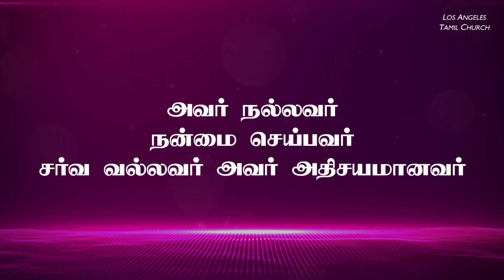பாடுவோம் நம் தேவனை | Paduvom nam dhevanai | Lyrical Song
This song is composed by Pas. SJC. SelvaKumar

பாடுவோம் நம் தேவனை
புது பாடல் பாடியே
அவர் நல்லவர் நன்மை செய்பவர்
சர்வ வல்லவர் அவர் அதிசயமானவர்

1. சகல ஜனமே கைகொட்டி கர்த்தரை
கெம்பீரமாய் பாடுவோம்
சுரமண்டலம் மேளதாளங்கள்
முழங்கியே துதித்திடுவோம்
தாழ்வில் நம்மை நினைத்தாரே
பேர் சொல்லியே அழைத்தாரே

2. கர்த்தர் நல்லவர் அவர் கிருபை
என்றும் உள்ளதென்றே சொல்லுவோம்
அவர் கிருபை மாறாதது
என்றென்றும் நிலையானது
காலை தோறும் புதிதானது
நம்மை விட்டு விலகாதது

3. அப்பா பிதாவே என்றே அழைக்கும்
பாக்கியம் கொடுத்தாரே அவர் பிள்ளையாய் நாம் மாறிட
கிருபையும் பொழிந்தாரே
பாவங்களை மன்னித்தாரே
பரிசுத்தமாய் மாற்றினாரே

Paduvom nam dhevanai
Pudhu paadal paadiyae
Avar nallavar nanmai seibavar
Sarvavallavar avar adhisayamaanavar

1. Sagala janamae kaikotti kartharai
Kembeeramaai paaduvoam
Suramandalam maelathaalangal
Muzhangiyae thuthithiduvoam
Thaazhvil nammai ninaithaarae
Paer solliyae azhaithaarae

2. Karthar nallavar avar kirubai
Endrum ulladhenrae solluvoam
Avar kirubai maaraadhadhu
Endrendrum nilaiyaanadhu
Kaalai dhoarum pudhidhaanadhu
Nammai vittu vilagaadhadhu

3. Appaa pidhaavae endrae azhaikkum
Baakkiyam koduthaarae avar pillaiyaai naam maarida
Kirupaiyum pozhinthaarea
Paavangalai mannithaarae
Parisuthamaai maatrinaarae

Paduvom Nam Devanai Lyrics in English
paaduvom nam thaevanai
puthu paadal paatiyae
avar nallavar nanmai seypavar
sarva vallavar avar athisayamaanavar

1. sakala janamae kaikotti karththarai
kempeeramaay paaduvom
suramanndalam maelathaalangal
mulangiyae thuthiththiduvom
thaalvil nammai ninaiththaarae
paer solliyae alaiththaarae

2. karththar nallavar avar kirupai
entum ullathente solluvom
avar kirupai maaraathathu
ententum nilaiyaanathu
kaalai thorum puthithaanathu
nammai vittu vilakaathathu

3. appaa pithaavae ente alaikkum
paakkiyam koduththaarae avar pillaiyaay naam maarida
kirupaiyum polinthaarae
paavangalai manniththaarae
parisuththamaay maattinaarae

Paaduvoam nam dhaevanai
Pudhu paadal paadiyae
Sarvavallavar avar adhisayamaanavar

1. Sagala janamae kaikotti kartharai
Kembeeramaai paaduvoam
Suramandalam maelathaalangal
Muzhangiyae thuthithiduvoam
Thaazhvil nammai ninaithaarae
Paer solliyae azhaithaarae

2. Karthar nallavar avar kirubai
Endrum ulladhenrae solluvoam
Avar kirubai maaraadhadhu
Endrendrum nilaiyaanadhu
Kaalai dhoarum pudhidhaanadhu
Nammai vittu vilagaadhadhu

3. Appaa pidhaavae endrae azhaikkum
Kirupaiyum pozhinthaarea
Paavangalai mannithaarae
Parisuthamaai maatrinaarae